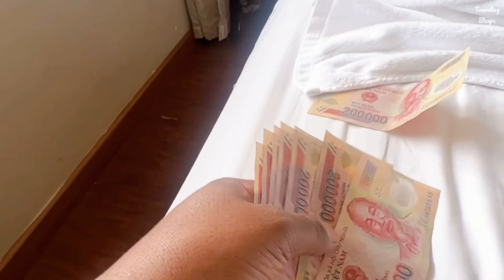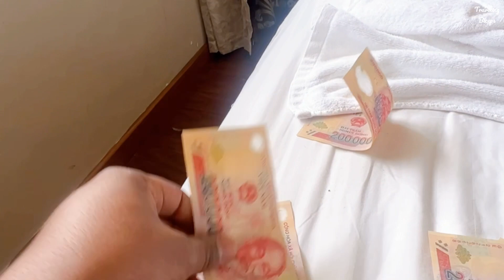India to Vietnam 🇻🇳 travel vlog |visa |flights ✈️immigration|Currency |SIM card@TravelingBiceps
India to Vietnam 🇻🇳 travel vlog | visa |flights ✈️immigration |SIM card  ​⁠

👉Uzbekistan 🇸🇱 TRAVEL series -